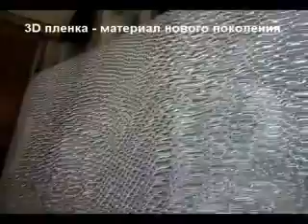3d декоративная пленка 3DVL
3d декоративная пленка 3DVL